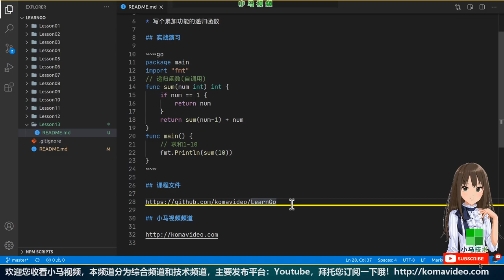【Go语言中文入门教学】递归函数 - Recursion, golang - p.13